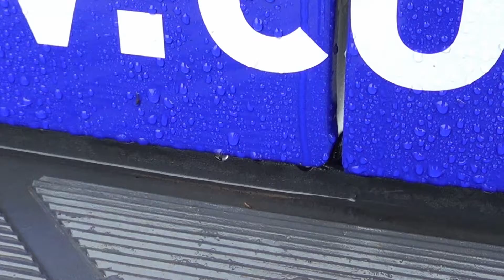EnBW-Oberliga A-Junioren: SV Stuttgarter Kickers - FSV Hollenbach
Am 11. Spieltag der EnBW-Oberliga A-Junioren trafen die Stuttgarter Kickers auf den FSV Hollenbach. Die Partie endete 1:1. Die Video-Highlights der Partie gibt es hier: